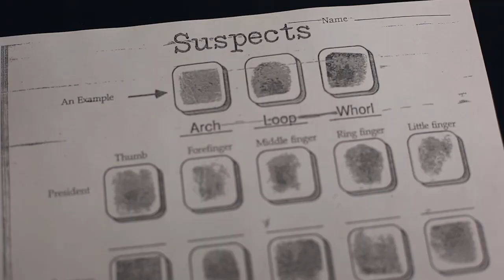Hidden Gems: Charlestown High School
This month's Hidden Gem is Charlestown High.  The high school has a strong teaching staff committed to working to a diverse population of students and supporting students for success in rigorous academic work.  It also has strong learning communities, which create a small school atmosphere with large school opportunities.  Learn more about the school in our continuing video series "hidden gems!"

Video produced by Mark Pijanowski, Thelma DaSilva and Alex Kalamaroff.